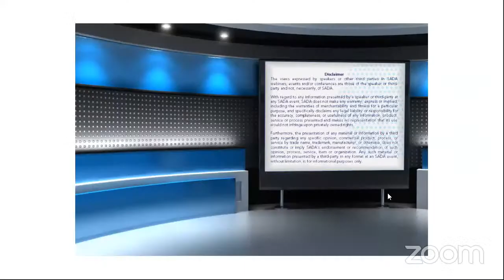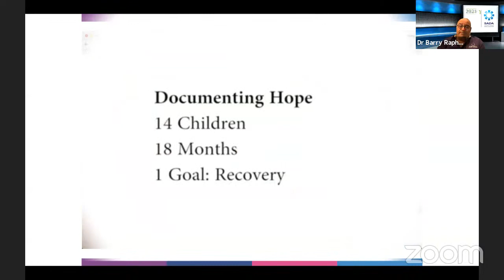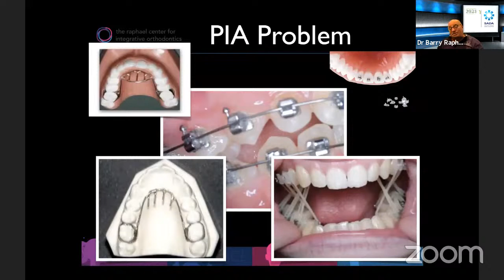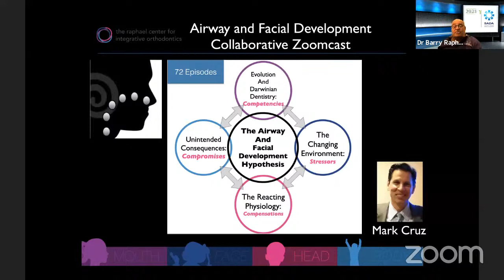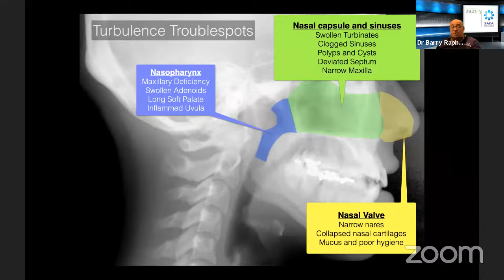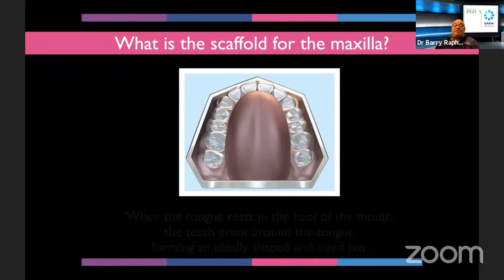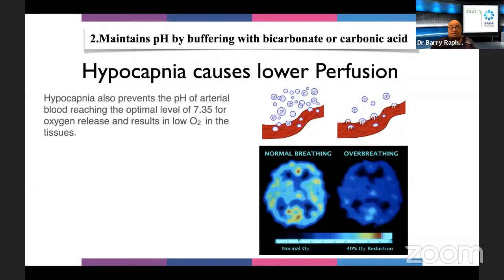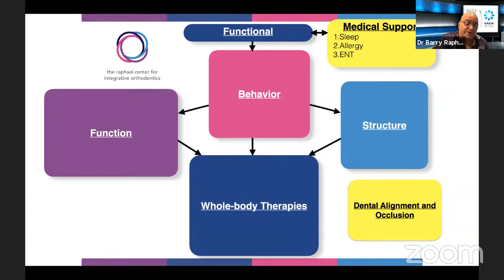Is waiting till 8, still too late: Dr Barry Raphael (WEB101)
This 60-minute presentation builds on the previous webinar titled ‘Myofunctional therapy in dentistry and airway health’, and briefly covers the breathing and myofunctional influences on teeth alignment, craniofacial growth & development.

We will explore how breathing and orofacial myofunctional disorders (OMD’s) may lead to malocclusions, TMJ, postural and breathing disordered sleep issues. Dr Raphael will share case studies highlighting the benefits of preventative and early interceptive orthodontic treatment with myofunctional therapies. In addition, you will acquire a clear understanding and be able to draw inferences from the cause and effect of soft tissue dysfunctions and malocclusions.
Following this webinar, it will be clear to you what steps you must take to prevent and/or intercept OMD’s and ensure facial growth achieves its genetic potential promoting straight teeth the natural way.

Dr Barry Raphael is a specialist orthodontist based in Clifton, New Jersey, USA. With almost 40 years of experience as an orthodontist, he is widely regarded as a leader in the field of early, integrative, and airway focussed orthodontics. His approach to correcting facial growth, providing an optimal physiologic airway, and breathing pattern for children is based on a fundamental rethinking of the optimization of our health and the minimization of threats (orofacial myofunctional disorders) to our health.

Panelists
Dr Barry Raphael, and Dr Dittmar Eichhoff

Dentistry's Great Awakening 2021

Duration
45 minute lecture followed by 15 minutes Q&A session